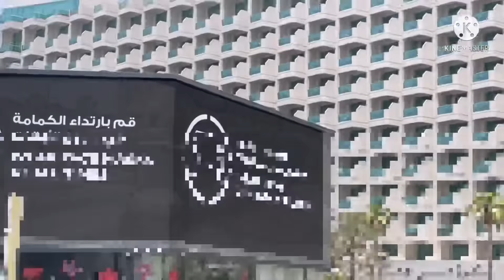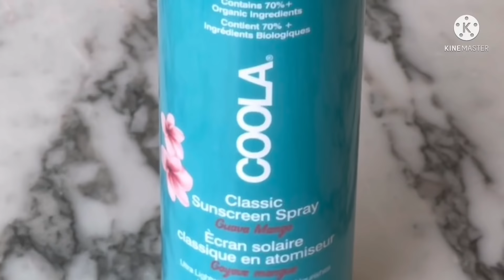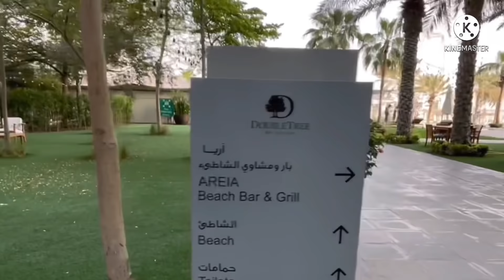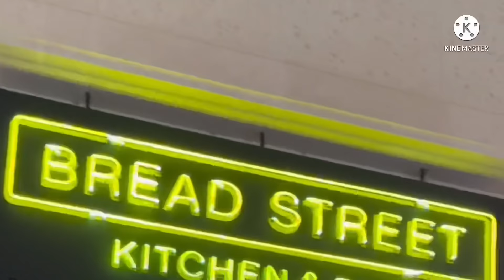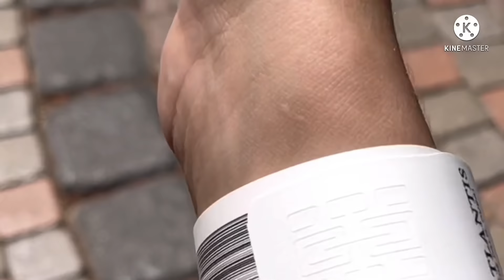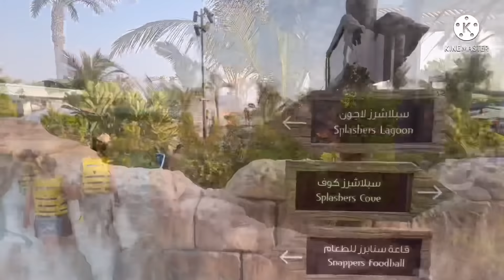VLOGJBR: SÉJOUR ET ATLANTIS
Bonjour à tous je vous poste aujourd’hui une vidéo du début officiel de mon séjour à Dubaï. Je vous présente aujourd’hui jumeirah beach, sa promenade , mon lieu de séjour et la découverte d’Atlsntis. Je vous laisse apprécier. @choumchoumnass.nassima